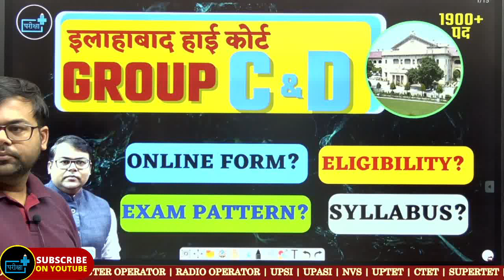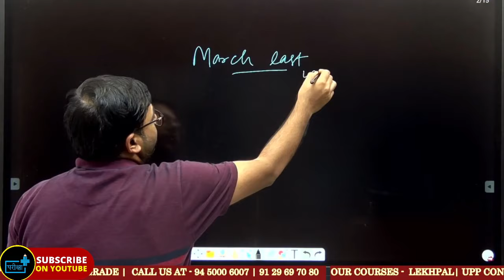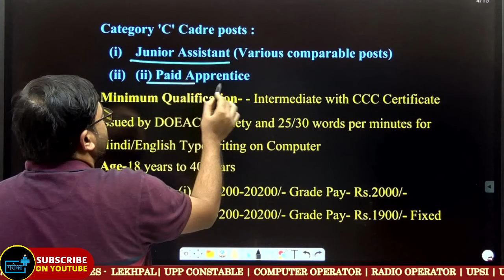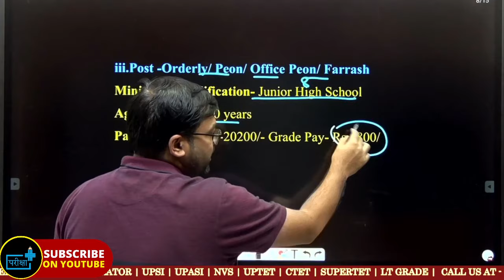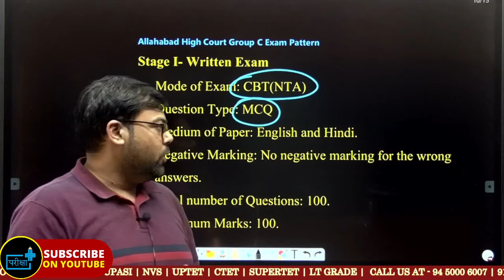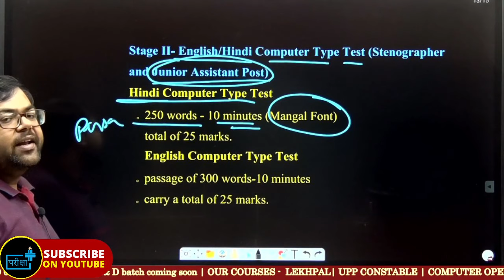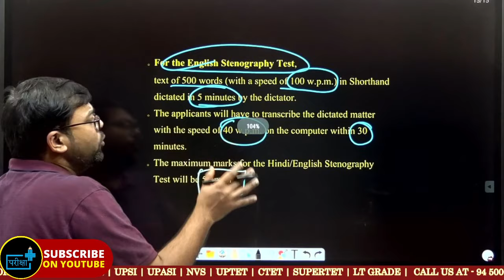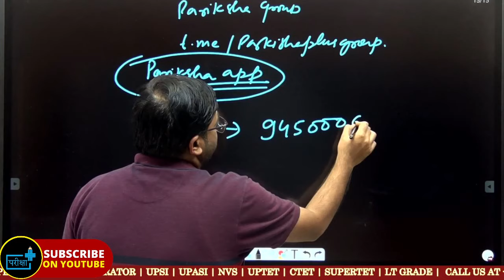कब आएगा Allahabad High Court Group C D Online form Eligibility Exam Pattern Notification Syllabus